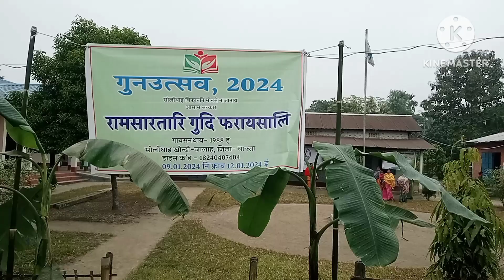Ramchartari LP Baro midium school (Baksa)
Ramchartari LP Baro midium school (Baksa) video ‎@premjitsarma

channel link